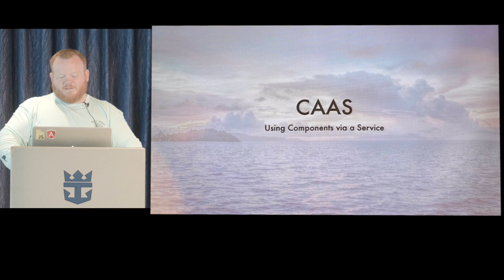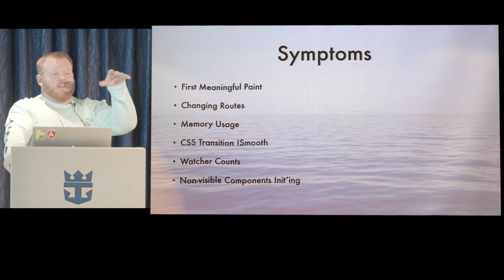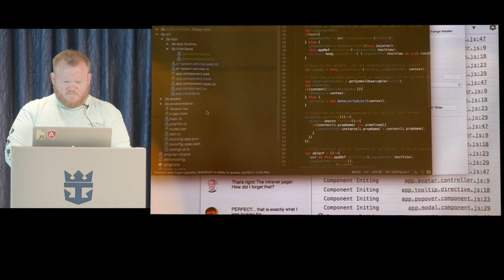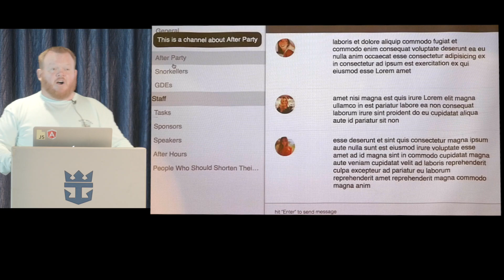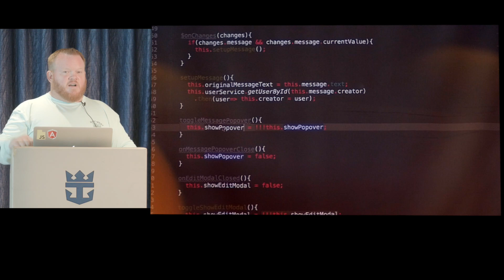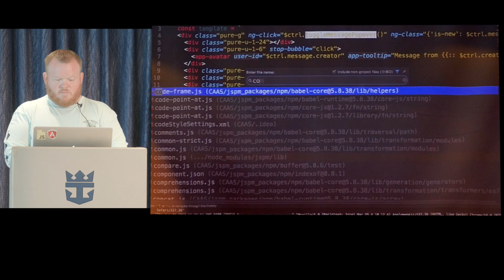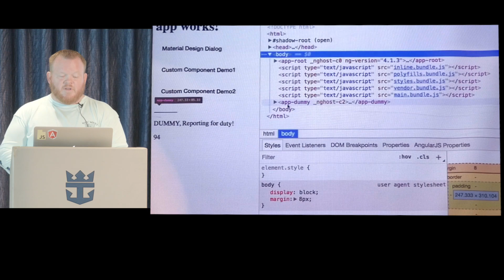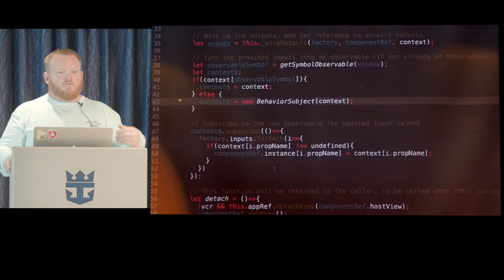Ng-Cruise - CaaS: Components as a Service with Aaron Frost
Throughout our Angular templates, we have included many of our wonderful reusable components, even though many of them will rarely be shown. In the name of performance, I propose that we follow a different design pattern for these pieces. That pattern being: Components as a Service. Rather than instantiating your component through you Angular template, you instantiate it with a call to a service. Let's walk through CaaS in Angular 1 and 2, and take this pattern out for it's maiden voyage (get it)!

This video was recorded at the 2017 ng-cruise sailing from Miami to the Bahamas. for more details!

Video produced by This Dot Media. for more JavaScript related news.